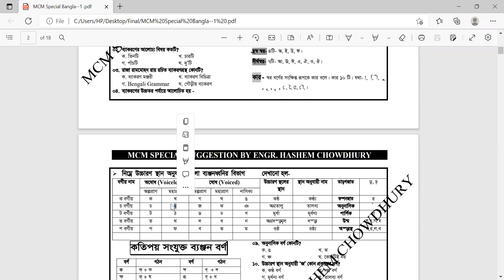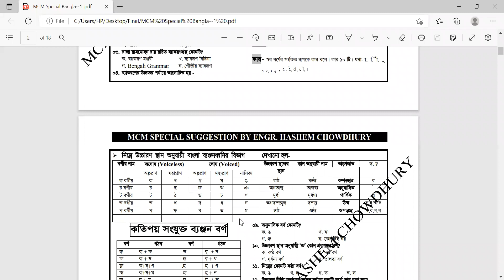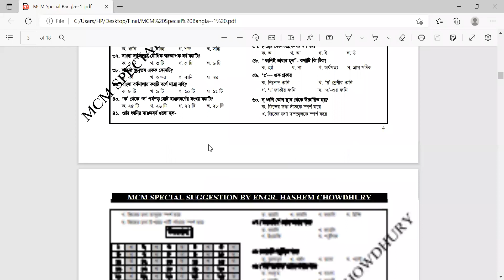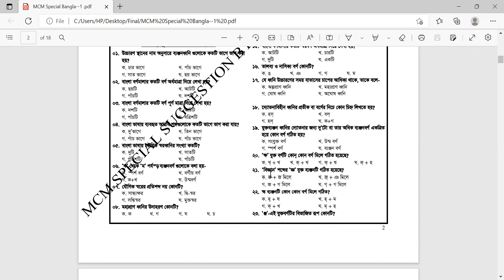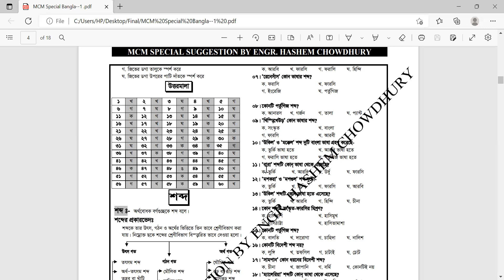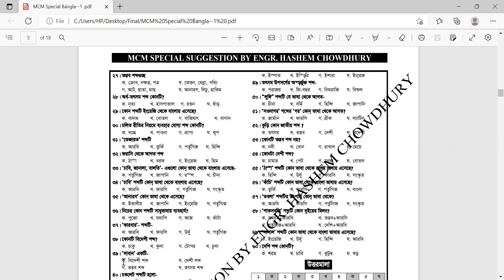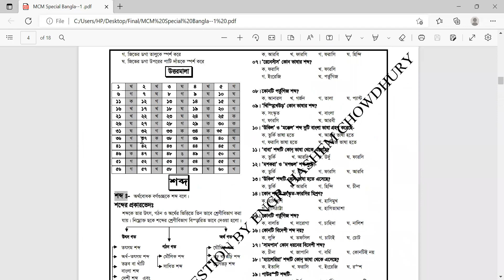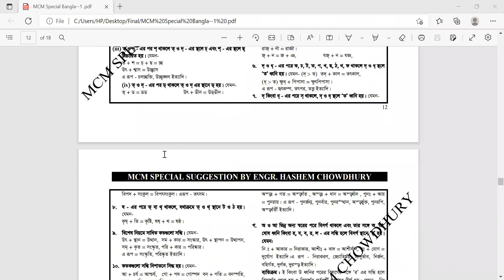পল্লীবিদ্যুতের স্পেশাল ক্লাস (মিটার রিডার পদের ১০০%কমন।Pbs Meter Reader Special Class Bangla Part -2